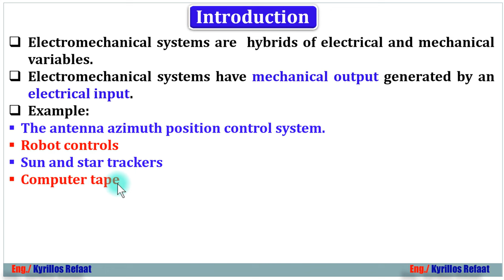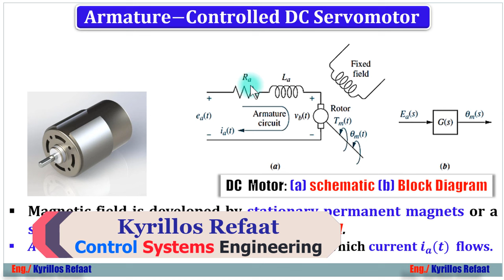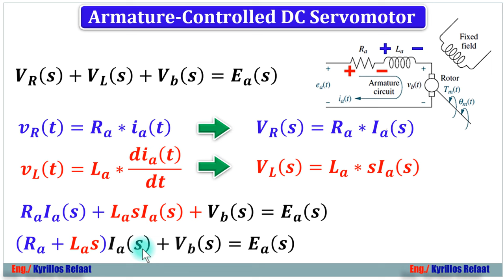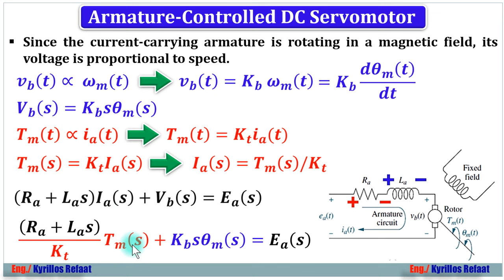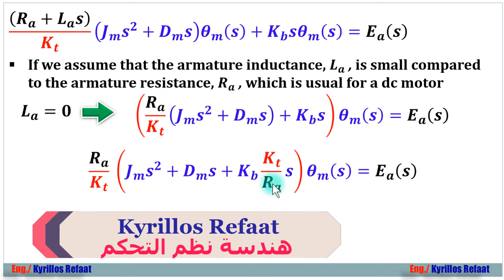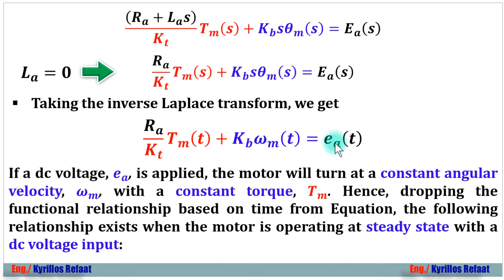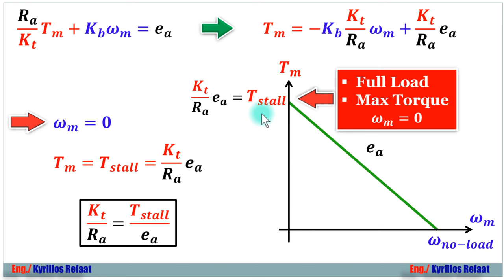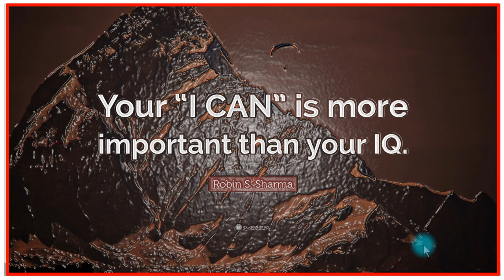Electromechanical System Transfer Functions (DC Motor) - Part 1 | Control Systems | التحكم الالي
في هذا الفيديو سنتعلم  نمذجة الأنظمة الكهروميكانيكية Electromechanical systems وفيها سنتعرض لمفاهيم وقوانين هامة تخص DC servomotor واستنتاج القوانين التي تستخدم في الأنظمة العملية وكيفية حساب الثوابت أو المتغيرات في معادلة النمذجة الخاصة بالموتور وهناك المزيد خلال الفيديو.
لتحميل المحاضرة PDF:
لسلسلة الانظمة المدمجة الاحترافية من البداية من هنا:
لمشاهدة سلسلة الاردوينو اونو وميجا 2560 الاحترافية من البداية من هنا:
لسلسلة اللابفيو المتقدمة في التحكم والتصميم من هنا:
لسلسلة فيديوهات مهمة وبرامج اساسية للكمبيوتر واللابتوب من هنا:
1- Selection Statements (if-Switch)
2- Iteration Statements (Loops: For-While-Do While)
1- Arithmetic Operators (+, -, *, /, %, ++, --)
2- Relational Operators (==, !=,...)
3- Logical Operators (&&,||, !)
4- Bitwise Operators (&,|, ^, ~, ...)
5- Assignment Operators (+=, −=, ∗=, /=, %=, &=, |=, ^=, ...)
6- (Conditional Operators (exp1? exp2 : exp3
7- (Preprocessor Operators (define , include